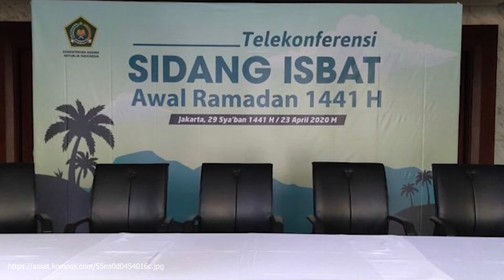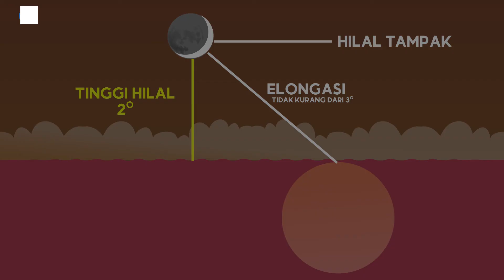Kata Mereka Sidang Isbat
Nah Menjelang Ramadhan Biasanya akan ada Pelaksanaan Sidang Isbat.
Sudah Pada Tau kah dengan Sidang isbat sendiri ?
Yuk !
Ikuti Video diatas utntuk menambah pemahaman kamu terkait sidang isbat.

Manager Production : Anna Syahrani, M.Eng
Script :  Pebri Anita Sari
Kameraman : Umar Hanafi Khalid
Editor : Umar Hanafi Khalid
Tim Produksi : Elsa Indah Sari
Dubber : Syifa Azzahra Santoso (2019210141 - Teknik Sipil Sarjana)